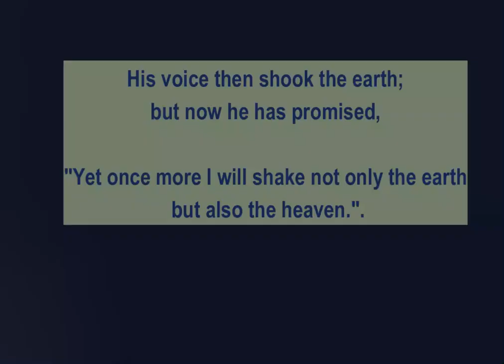🔴Prophetic Video 7.4 Earthquake HD Enigmas